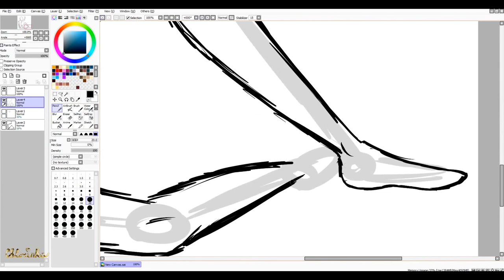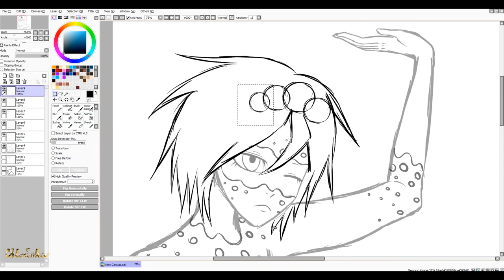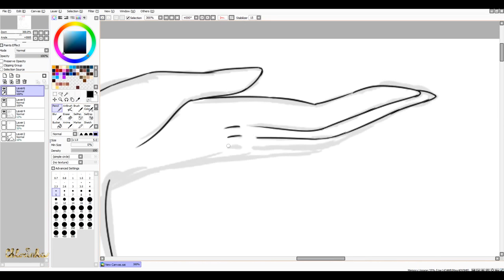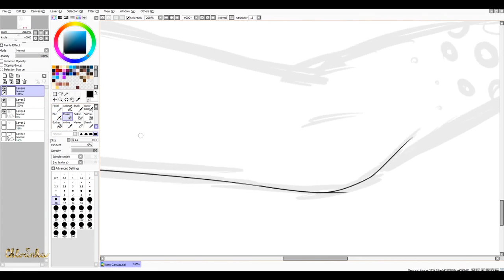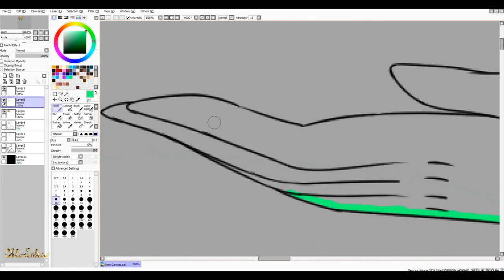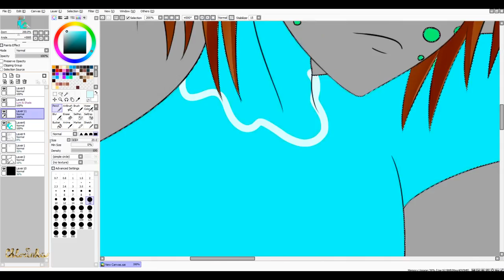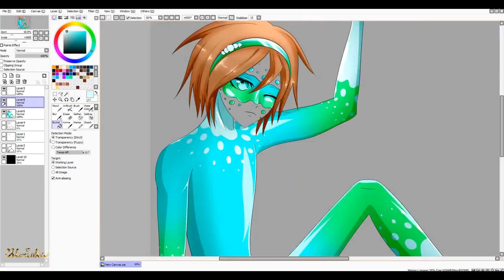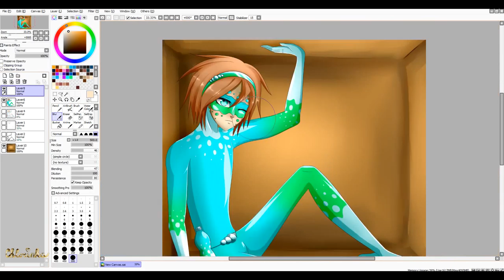Miraculous - Speedpaint: Soda Shine [NEW HERO OC]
Hero Name: Soda Shine
Gender: Male
Normal Name: Ray Mikelson
Name of his kwami: Bubble
Gender of his kwami: Female
Miraculous: Headdress
Miraculous Type: Soda Water